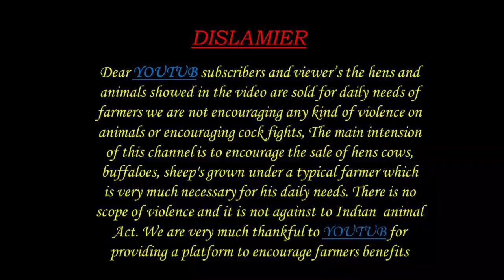Macherla sheep Rams Bakra 8341876362 పెద్ద పొట్టేళ్ళు